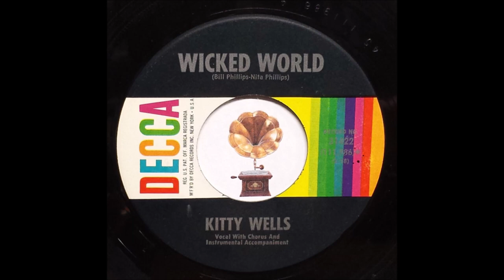Kitty Wells - Wicked World [1962].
[Written by  Bill Phillips - Nita Phillips].

Issued on  EP "Kitty Wells" [1962]
and SINGLE Decca 31422 B.